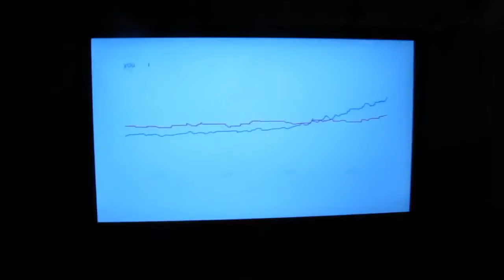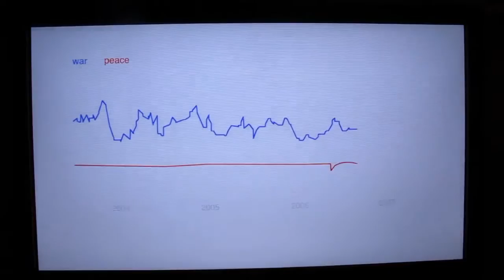Global solo exhibition at Casal Solleric 2012, Martin John Callanan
A solo exhibition across six spaces at Casal Solleric, the city of Palma’s contemporary art gallery and archive, including two new works.

Ten years in the making, and shown here for the fist time, Grounds, an archive of thousands of photographs of the ground in locations important to society. A set of 200 displayed across three slide projectors.

Wars During My Life Time, a new work for this exhibition, a newspaper listing – in Catalan – all wars fought during my lifetime.

I Wanted to See All of the News From Today, amasses from across the internet, the front pages of over 960 newspapers from around the world and displays these images within the space of a single scrolling display.

Text Trends, an animation which takes the content generated by search queries and reduces this process to its essential elements: search terms vs. frequency searched for over time, presented in the form of a line graph.

Curated by Pau Waelder